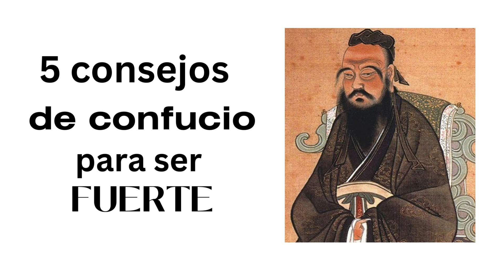"Consejos Inspiradores de Confucio: 5 Claves para el Equilibrio y la Armonía"